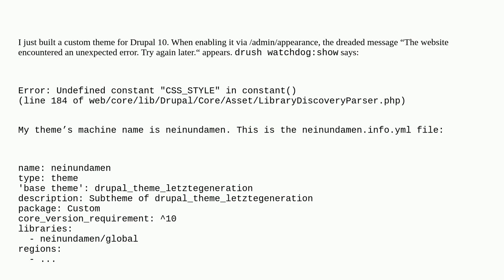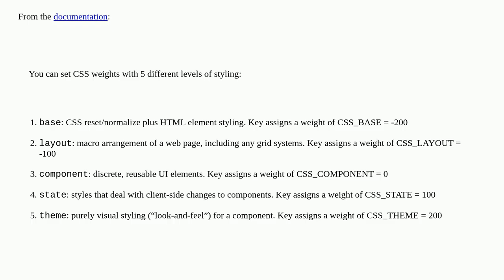Drupal: Custom theme throws “Undefined constant "CSS_STYLE" in constant”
Custom theme throws “Undefined constant "CSS_STYLE" in constant”

A special thanks goes out to the awesome community

  theming